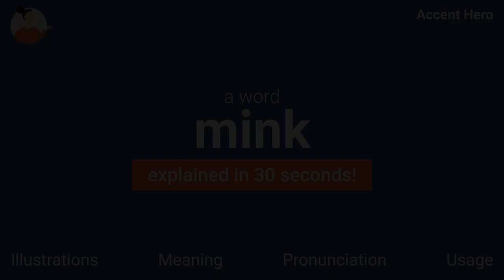MINK - Meaning and Pronunciation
How to pronounce mink?

This video provides examples of American English pronunciations of mink by male and female speakers.
In addition, it explains the meaning of mink through a definition and several visual examples.

IPA Transcription of mink is /mɪŋk/.

Definition of mink:
A mink is a type of fur-bearing animal.

If you'd like to test your pronunciation of mink, check out Accent Hero's real-time pronunciation feedback tool: